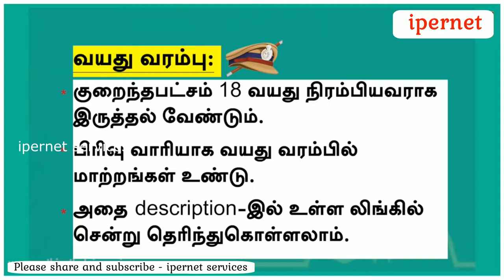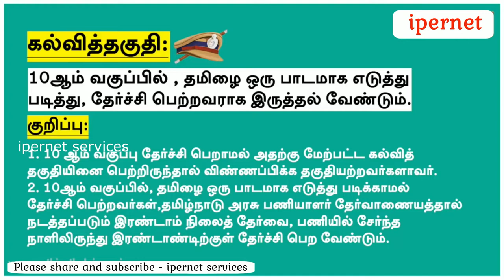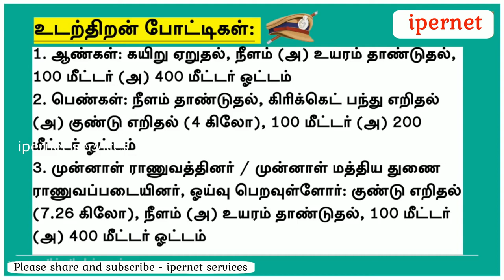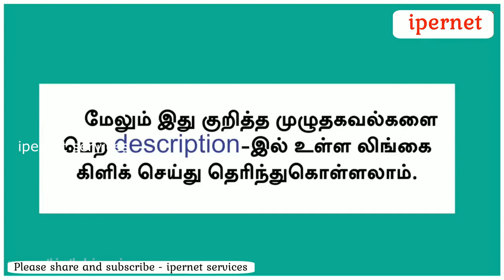தமிழக போலீசில் பணிபுரிய வாய்ப்பு 2019 | Job Opportunities in Tamilnadu Police 2019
தமிழக போலீசில் பணிபுரிய வாய்ப்பு | Job Opportunities in Tamilnadu Police